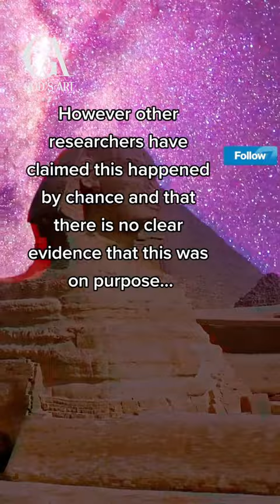Are Pyramids aligned to the stars! 😱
Are the pyramids aligned to the stars! The pyramids of Giza look like a representation of Orion's belt. Could the Egyptians have done deliberately! Space is incredible!